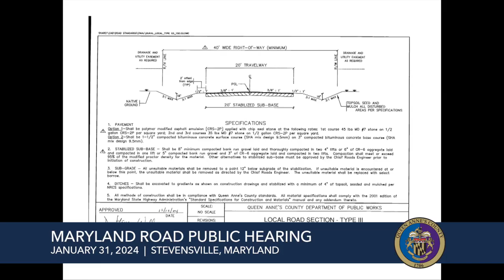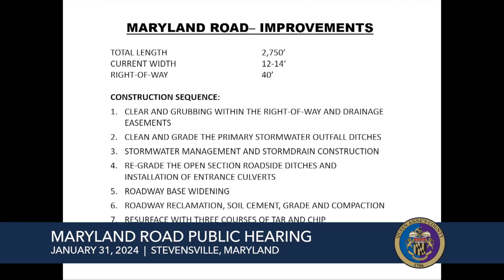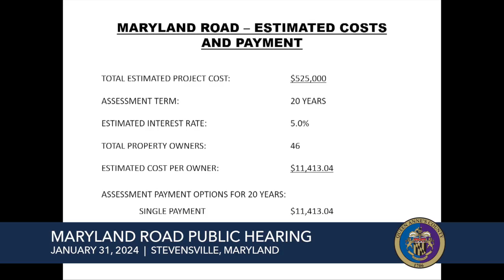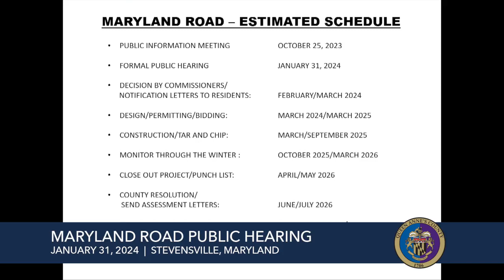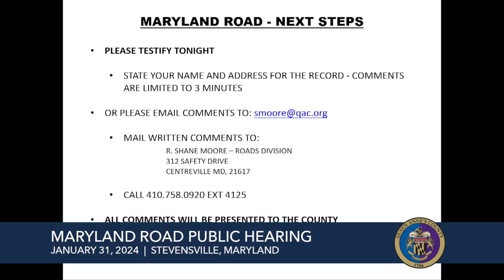Maryland Road Public Hearing || 01.31.24